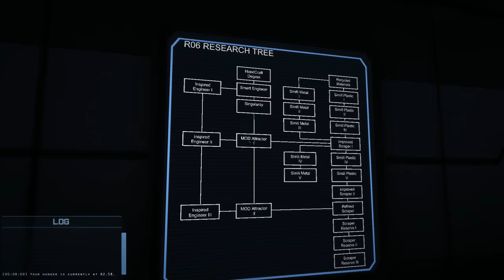DRIFT INTO ETERNITY :: Part 1 :: A.I. SO MEAN!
● Drift Into Eternity is a futuristic survival game in which you play a crewmember of a distressed spaceship, drifting in the middle of nowhere, so far from any civilisation that there is no hope of rescue. You're alone. Desperatly alone. Observe, Study, Explore... and maybe you'll find a way to survive.

● xB Swag!